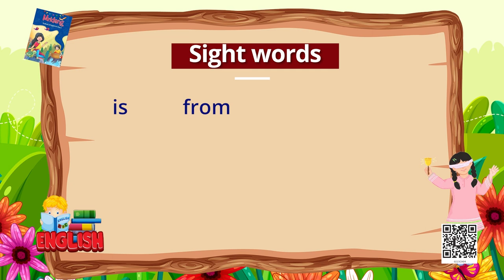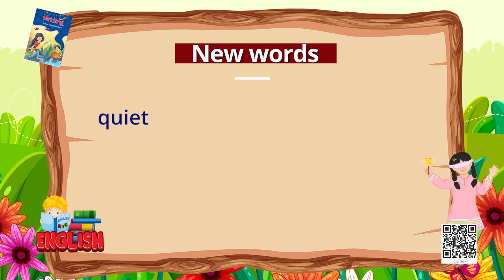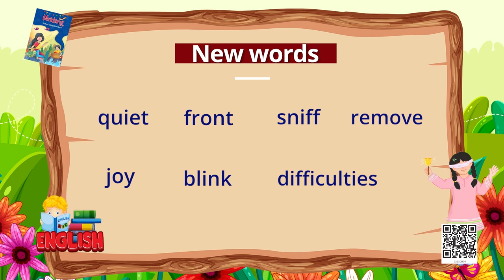NCERT Class- 2 English Chapter: Seeing without Seeing Ep-1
This is an Video Program of English for Class 02, based on NCERT Textbook